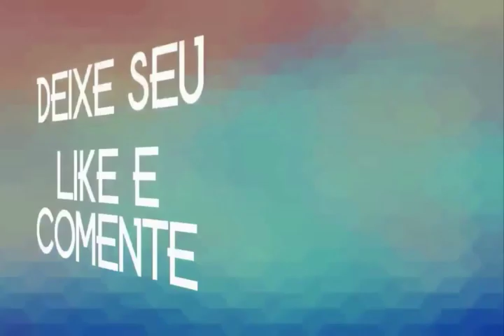D'Áwilla da Bahia CD Na Pisada do Vaqueiro